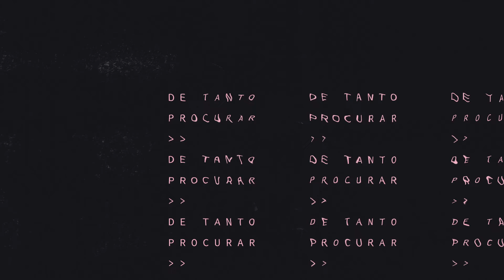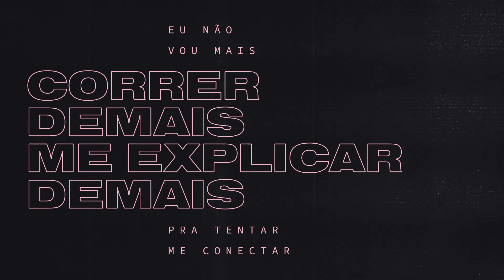Codinome Winchester - Misofonia (Lyric Video)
Música do Álbum Reunião Entre Céu e Inferno, faixa 13.

Vídeo:
Produzido e elaborado: Felipe Rezende

Arranjo e intérprete: Codinome Winchester
Compositores: Arthur Maximilliano e Fillipe Saldanha.

Agradecimentos eternos ao Felipe Rezende.